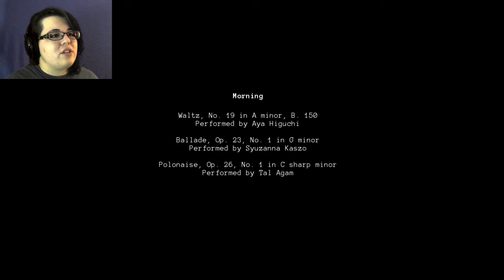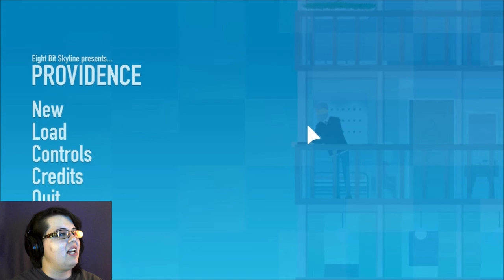Why Do I Have to Make These Decisions?? || Providence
This is quite an interesting indie game! Let me know what happens when YOU play :D
(Death tw for those that need it)